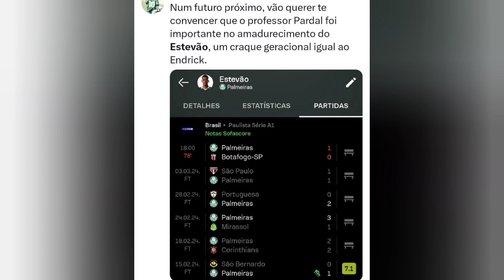Opinião pós jogo Palmeiras 1x0 Botafogo-SP - 1x0 com gol de Rony e liderança geral!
Opinião sobre a vitória magra do Palmeiras sobre o Botafogo-SP garantindo a Liderança Geral do Campeonato Paulista! TMJ